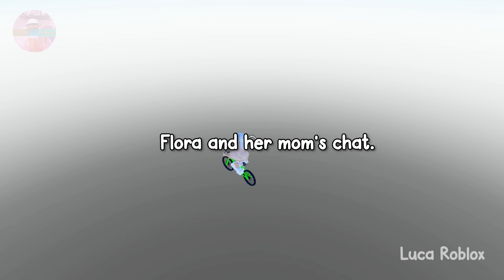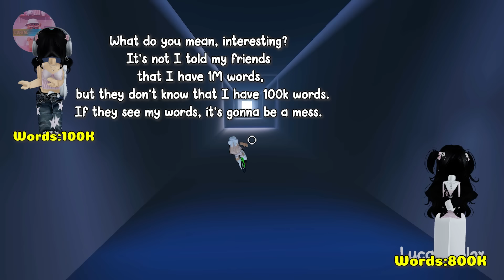🐝TEXT TO SPEECH 🐝This Is My Crazy Group Chat🐝Roblox story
Do U Want To Join This Crazy GC With Me?

𝘃𝗶𝗱𝗲𝗼 𝗶𝗻𝗳𝗼 ✰
Hey peachy squad! So in this video I am going to be Very Easy Parkour Obby while showing you guys some viral tiktok story times! So just sit back and relax and enjoy the video 💞

𝘀𝗼𝗰𝗶𝗮𝗹 𝗺𝗲𝗱𝗶𝗮 ✰
Roblox- Lucatragg